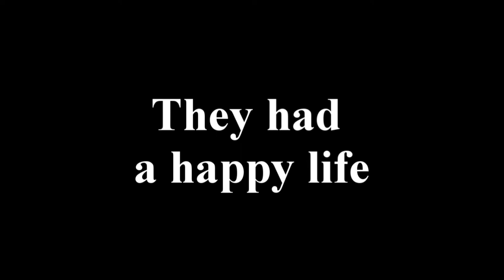Why You Don't Smash Your 4Fs Into Buffers in TS2015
So I was filming the intro to TF4Fs with the DT 4Fs when this happened.